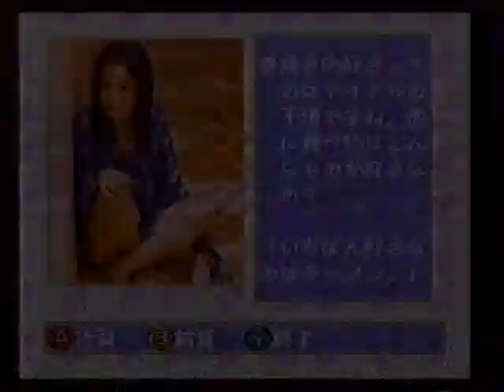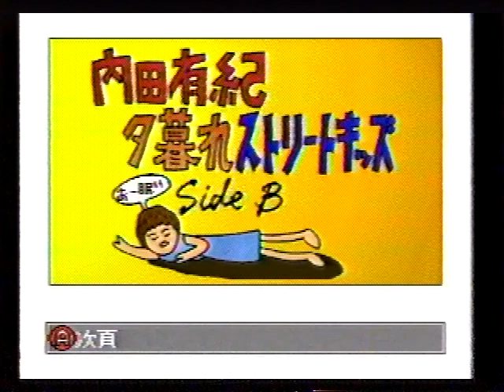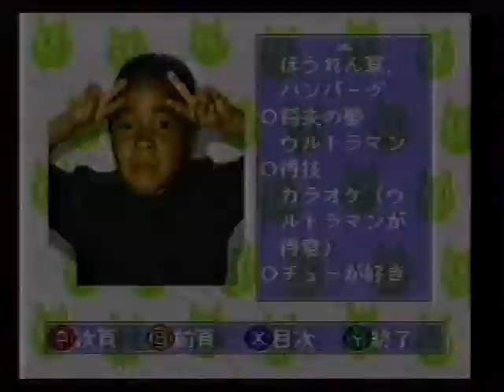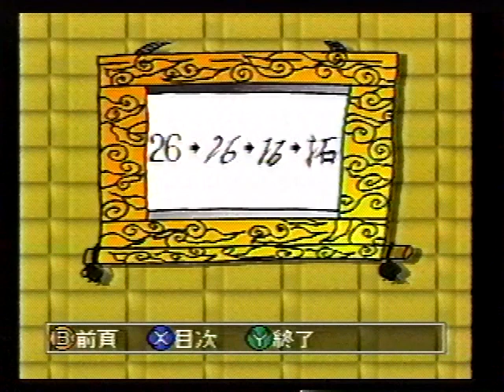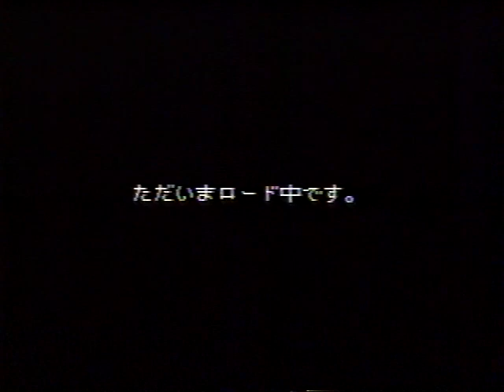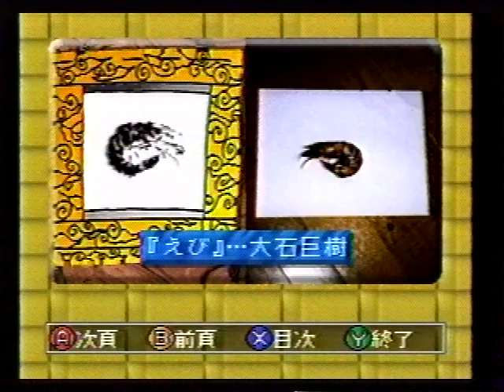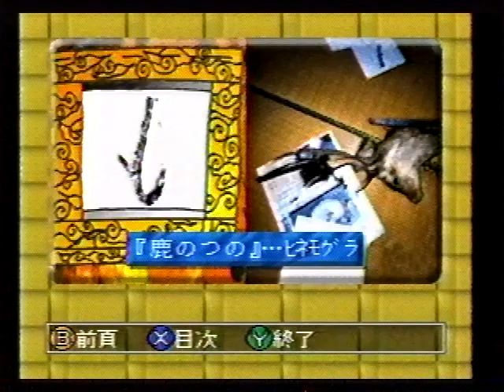爆笑問題の夏休みの王様 1995年08月26日(土)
スーパーファミコンアワー　サテラビュー
ラジオパーソナリティ番組
「爆笑問題の夏休みの王様」

16時から18時までの2時間放送　番組内箱番組があります。

出演者　爆笑問題　田中裕二 太田光

番組内　箱番組
00:20:57　内田有紀　夕暮れストリートキッズ

ノイズがあったりトラッキングがあっていないところがあります。

58:54 - 1:03:35